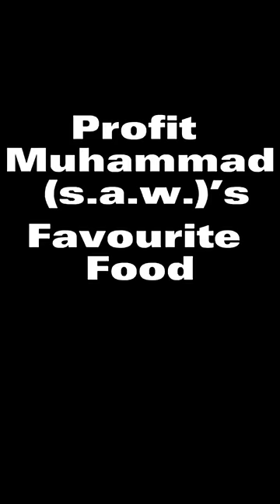Favourite things of Hazrat Muhammad(S.A.W)😍